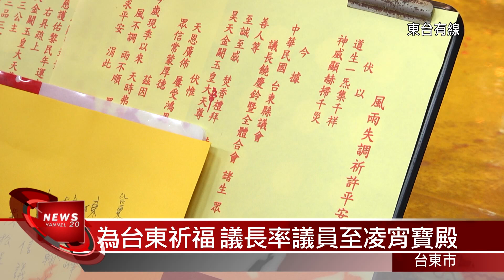20161009為台東祈福 議長率議員至凌霄寶殿